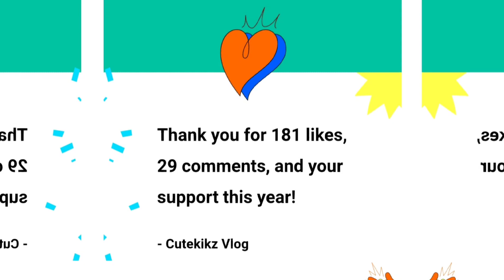MyYearOnYouTube in the making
Thank you all sa support🎉🎉